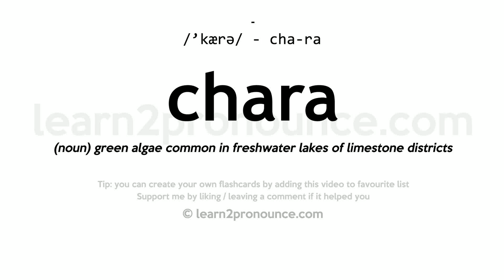Pronunciation of Chara | Definition of Chara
Chara pronunciation | How to pronounce Chara in English?
/`kærə/
Meaning of Chara | What is Chara?
(noun) green algae common in freshwater lakes of limestone districts
What is Chara | Chara meaning and definition?